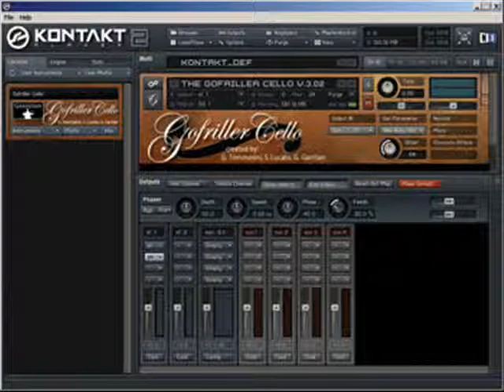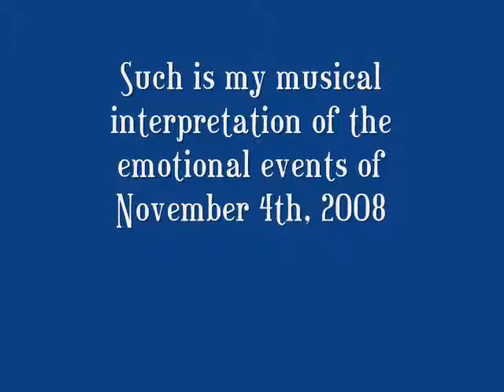Hitoric Triumph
Historic Triumph is an original composition created with the Native Instruments Akoustik Piano Bechstein, Classical Collection pipe organ, Goffriller Cello and Stradivarius violin  VSTs. Created on the Sonar 6 Digital Workstation..  The composition was inspired by the events of November 4th, 2008.